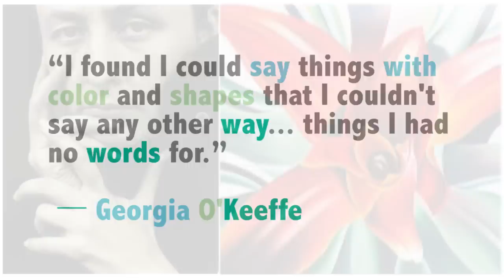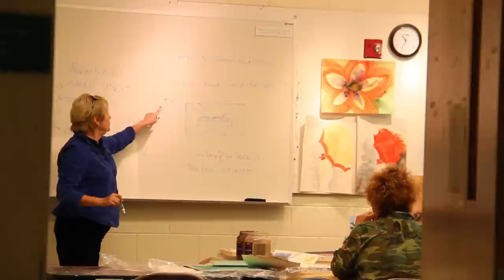Artscool-Hannah's Success Story- Naples Art Association-Autism Speaks-Awareness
The Naples Art Association is the oldest fine art organization in Naples, Founded in 1954, the NAA is deeply committed to the community and the artist that call Naples home.
The mission of the Naples Art Association is to promote and advance art education,
Interest and Participation in the Visual Arts.
Our Vision is To Serve Individual Artists of All Ages and Skill Levels Along Their Creative Journeys and Provide Opportunities for The Community to Imagine, Discover & Create.
Hanna is one of the shining examples of how Naples Art Association's vision is impacting lives and improving futures
ARTScool features accredited art instructors who provide individual attention and weave academics into artistic sessions.
The curriculum provides project based learning incorporating several disciplines;
students create projects that relate art to subjects like math, science, language, history, technology, art and design.
Artscool is a way that YOU can encourage  and support people like Hannah to pursue their dreams.
Remember, as Aristotle said, "Every artist was first an amateur."
Help us breathe the inspiration of art into individuals and guarantee that the beautiful expression of one's soul will always hold a significant place in our world...
Today, tomorrow and always.